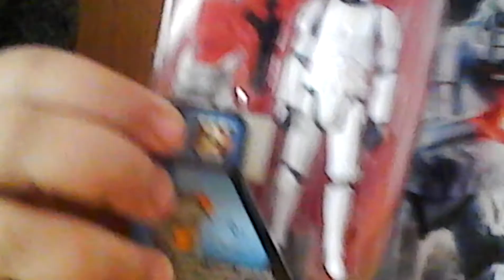Unboxing Imperial Stormtrooper (Hasbro 2016)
Next Video

Uboxing
Snoke and young Han Solo (kenner 2018)